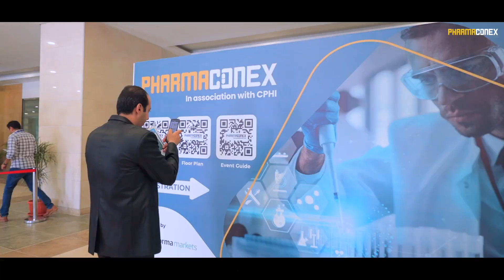Pharmaconex 2022 - 9th Edition Wrap-up video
Here’s a recap of Pharmaconex 2022.

If you've missed our 3 day pharmaceutical exhibition, you can learn more about the highlights of the event, and prepare yourself for the next edition.
We've been pleased with having the global pharmaceutical experts under our roof for three days; the exhibition has served more than 5000 visitor, 150+ exhibitor, and experts from over 20 leading countries in the pharmaceutical industry.

For three constant days, Pharmaconex opened its gates to the global world, offering 8 dedicated sectors that cover the full pharmaceutical industry needs, while providing educational conferences that were moderated by the giants in the industry in order to guide our attendees with the latest trends in the industry.